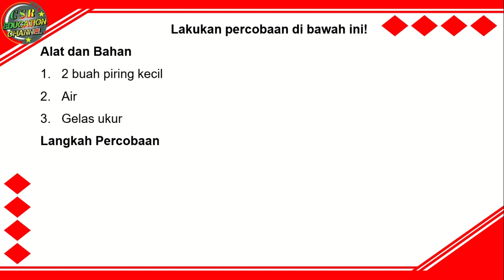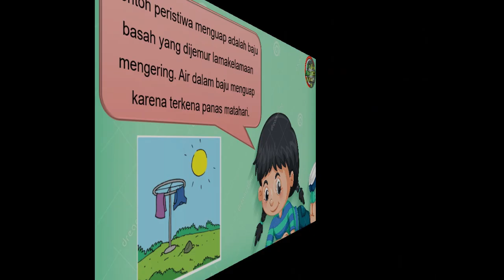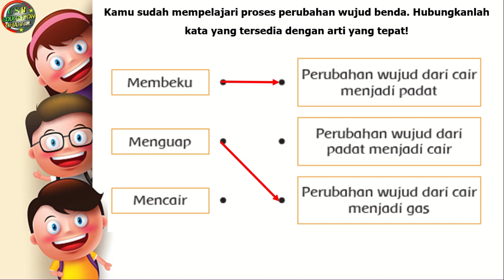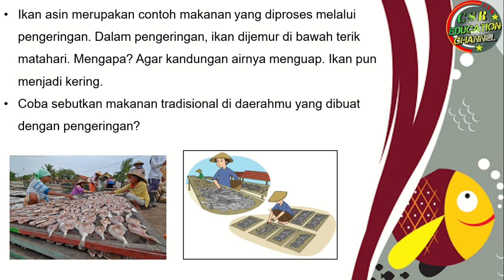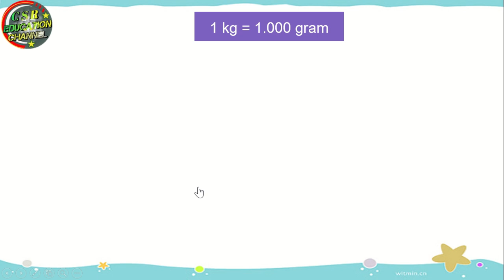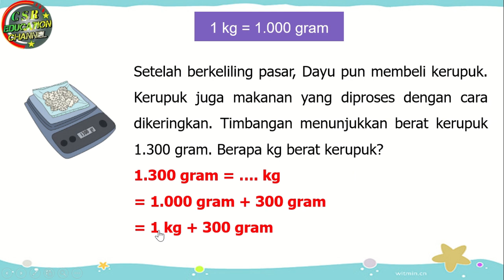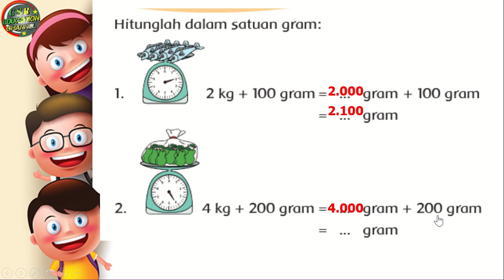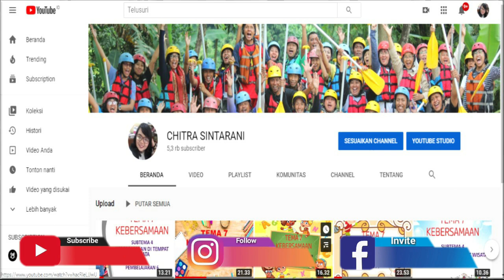Kelas 3 Tematik : Tema 3 Subtema 3 Pembelajaran 3 (Benda Di Sekitarku)